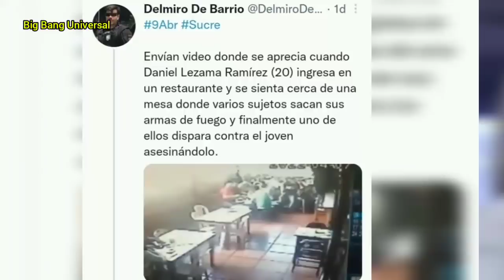✅Con los ganchos; 5 funcionarios del CICPC por el caso de Daniel Lezama | Carúpano, estado Sucre..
🚨Imputados cinco CICPC involucrados en un hecho registrado en carupano que le truncó la vida a Daniel Alejandro Lezama Ramírez de 20 años. Al respecto El  fiscal general de la República, Tarek William Saab, informó recientemente que 5 funcionarios del CICPC fueron imputados y en consecuencia con los ganchos puestos por el abominable hecho ocurrido en contra de Daniel Lezama en el interior de un restaurante de Carúpano, estado Sucre.

Los funcionarios fueron identificados como William Belisario, Cristender González, Julio Isava, Yoel Colmenares y Maikel Malaver.

Informó en Fiscal general que los mencionados sujetos Fueron imputados por  Homicidio Calificado con Alevosía y Motivos Fútiles, Uso Indebido de Arma Orgánica y Simulación de Hecho Punible.